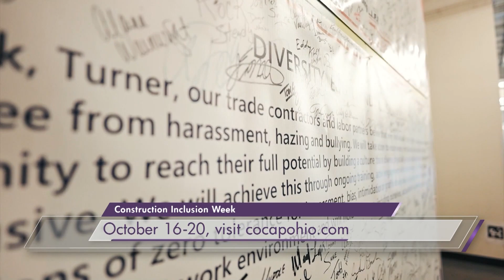COCAP appears on Daytime Columbus to speak about Construction Inclusion Week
We had a great time on Daytime Columbus speaking about Construction Inclusion Week (October 16-20). Our partners at Messer Construction Co. and Gilbane Building Company are helping raise awareness about the importance of building an inclusive workforce! Special thanks to Paul Schmidt, Marleise Ryan, and Stan Hendricks for representing COCAP and speaking about this critical issue!